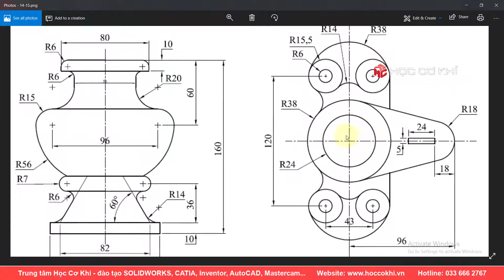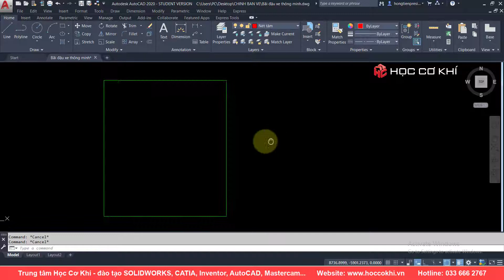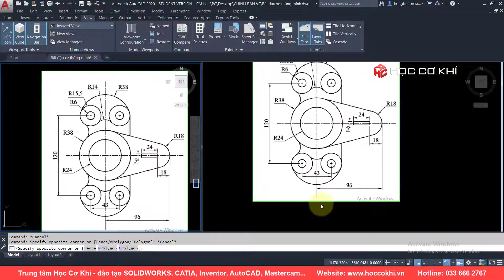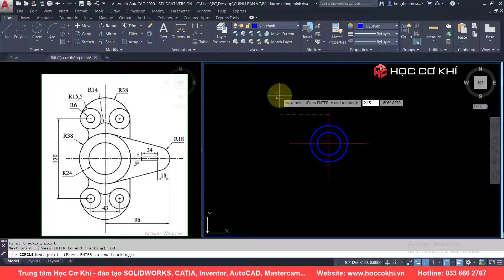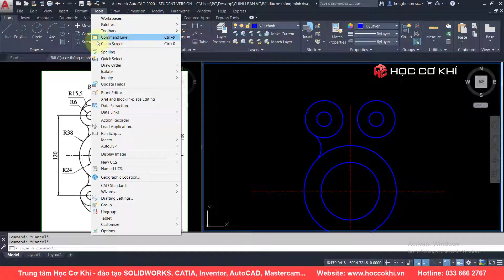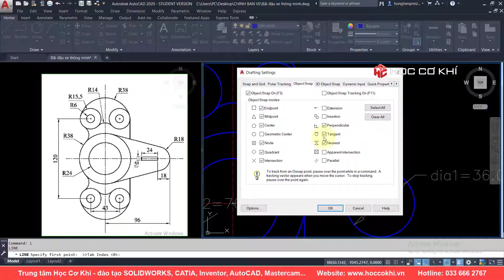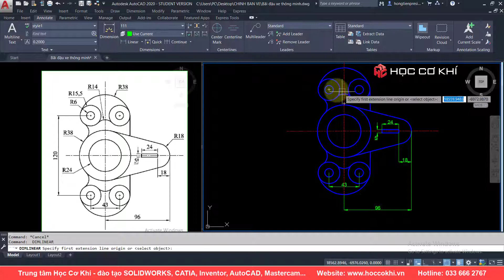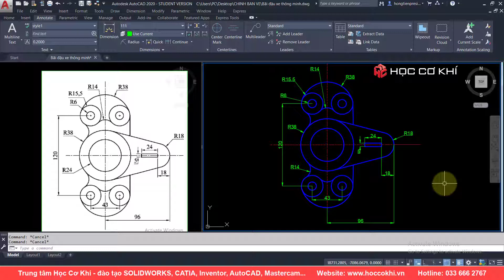[hoccokhi] Bài tập AutoCAD cho người mới học - bài 14 | Học AutoCAD cơ bản - nâng cao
bài tập autocad 2d, luyện vẽ autocad, thực hành luyện vẽ autocad, bài tập autocad dành cho người mới bắt đầu, dạy vẽ autocad
AutoCAD, Tự học Autocad, Video học Autocad, Học Autocad, Hướng dẫn sử dụng Autocad, Giáo trình Autocad, Autocad cơ bản
autocad, autocad tutorial, autocad course
bài tập autocad, thực hành autocad, vẽ autocad, học vẽ autocad, vẽ cad, cad 2d, autocad 2007, tự học autocad, hướng dẫn autocad
3D File:
This Channel contains topics about:
- SolidWorks Tutorials
- SolidWorks Sketching
- SolidWorks Surface
- SolidWorks Weldments
- SolidWorks Assembly
- SolidWorks Drawing
- SolidWorks Simulation
- SolidWorks Motion
- Inventor
- AutoCAD
- MasterCam
And MORE
Theo dõi Trung tâm Học Cơ Khí